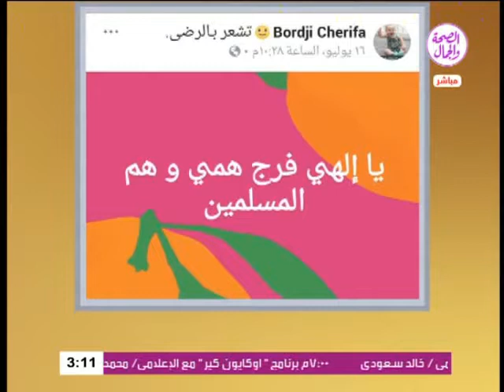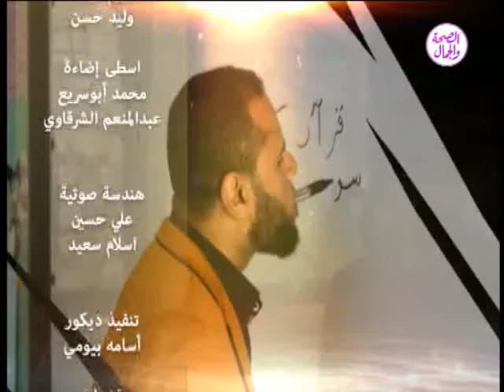مفيش مستحيل| حلقة خاصة "لدعم الصم" مع أ.نادية أبوسنة خبيرة لغة الإشارة بمصر والوطن العربي 3-8-2018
مفيش مستحيل 3-8-2018
تقديم: محسن علام
يستضيف: أ.نادية أبوسنة
خبير لغة الإشارة بمصر والوطن العربي
موضوع الحلقة عن: *الدعم للصم*
+مفجأة خاصة تعليم اساسيات لغة الإشارة علي الهواء مباشرة